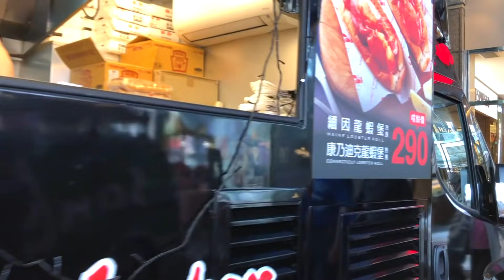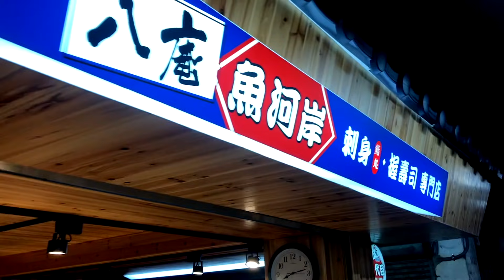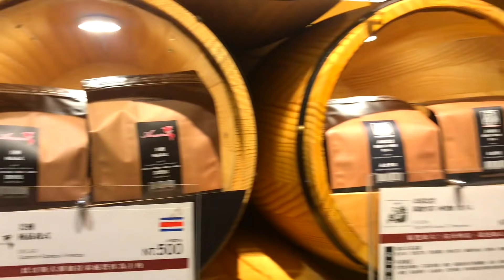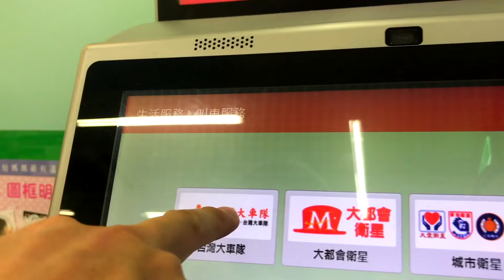【愛里】史上最自戀的一家人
母親節當天跟姊姊去給老媽一個歡樂小驚喜，老媽還是一樣搞笑
接著跟男友去華納，還生了一個小孩，講述一下酸民的心境
再來去吃CP值超高的日本料理，還被老公說我是出來賣得，真慘
詐欺女神超好笑的啦，差點笑死在電影院，老公只顧著吃爆米花
新竹出現好多新的建築，東門市場也大改革，下次嘗鮮另一家
媽媽真是辛苦了，假日還要上班，母親節快樂！

每週更新，請記得開啟YouTube🔔通知！

[ # 鬆軟獸小教室 ]

[ # 無雞之談 ]